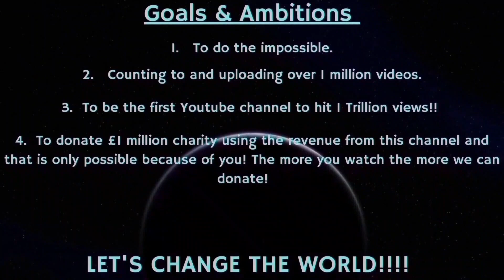Counting to ONE MILLION!!, This is Number 88,576